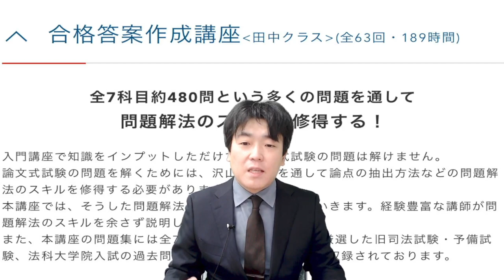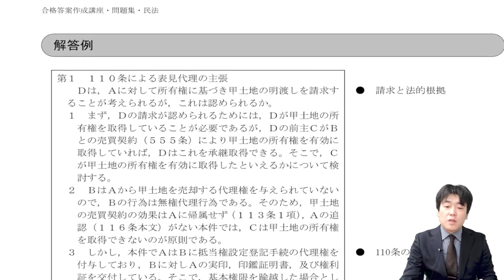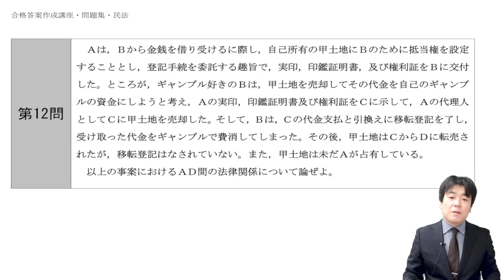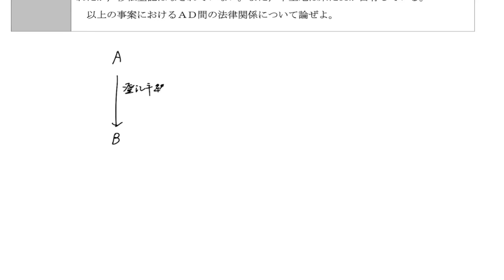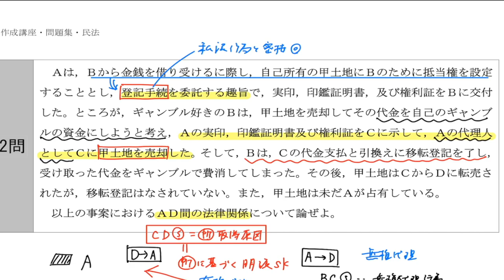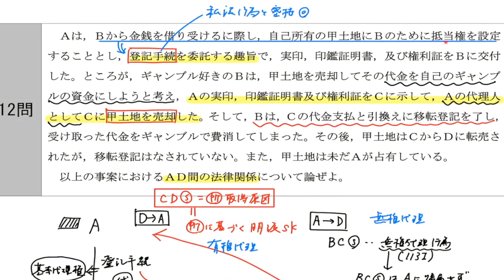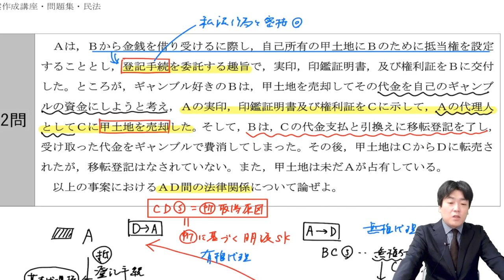2023年向け合格答案作成講座 田中クラス ガイダンス＆サンプル講義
2023年向け合格答案作成講座（田中クラス）のガイダンス＆サンプル講義です。
予備試験は23年～令和3年までの全問解説、予備試験に親和性の深い旧司法試験の問題、法科既修者試験の重要な問題について解説してきます。
今年の講義から、田中講師が講義内で解説した答案構成例（手書きのもの）をPDFでダウンロードできるようになりますので、復習にも最適です。

合格答案作成講座の詳細はこちらをご覧ください。